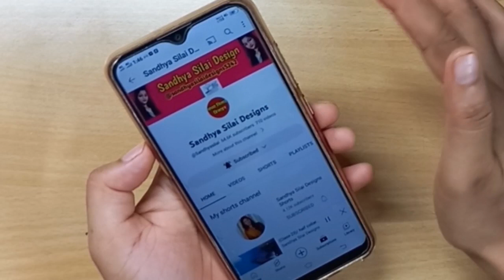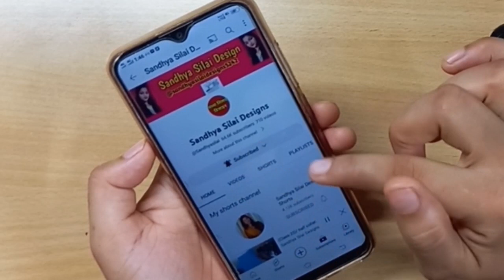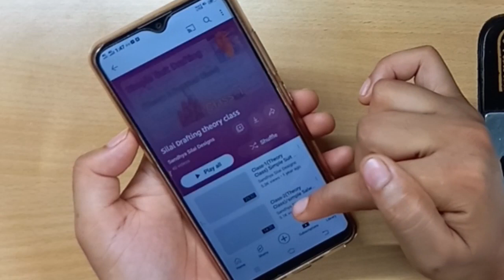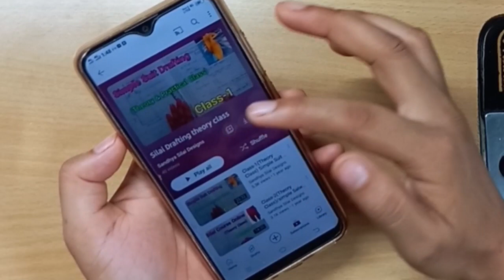(Class-24) / Blouse me Sleeves Lgana Sikhe/